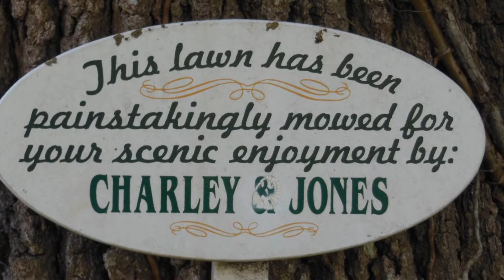PHM #1 Charley Jones sings Red River Valley